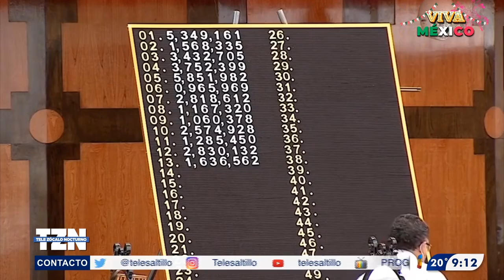Kínder y hospitales entre los ganadores de la rifa del avión presidencial